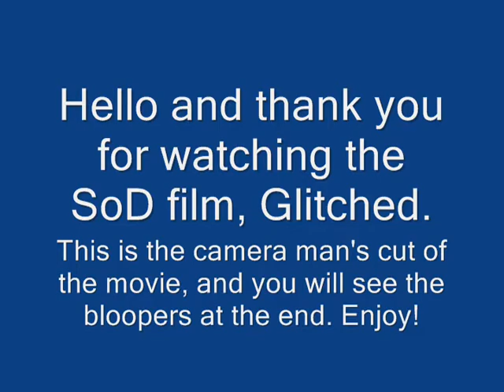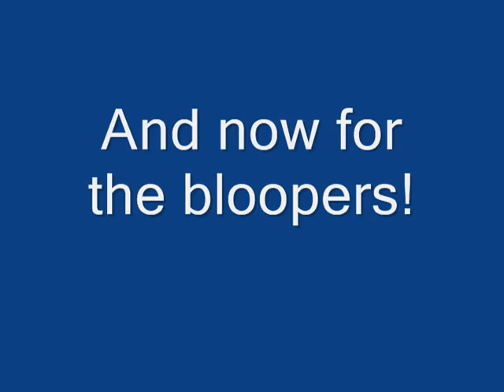Glitched: Cameraman Cut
Glitched with the bloopers added on the end.